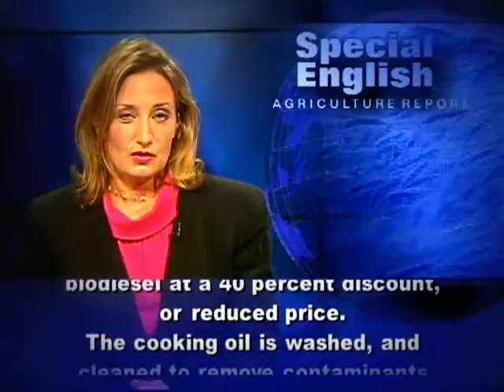In Cambodia, Recycling Cooking Oil Into Biodiesel